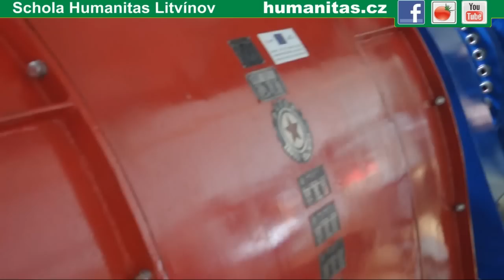Schola Humanitas - praxe Meziboří (1A. a 1.B)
Třídy 1.A a 1.B v rámci odborné praxe navštívily Úpravnu vody a malou vodní elektrárnu Meziboří.